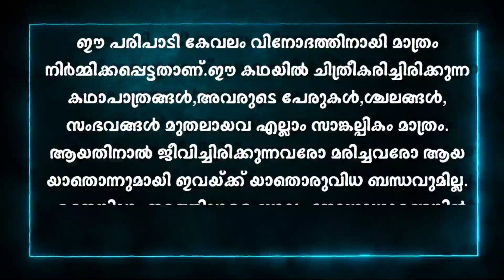Malsyanaagini|Episode 29|പ്രണയക്കുരുക്കിൽ പ്രാർത്ഥനയും അനുമോളും പ്രീതിയും രഘുവും|✍️Ansif Rahoof